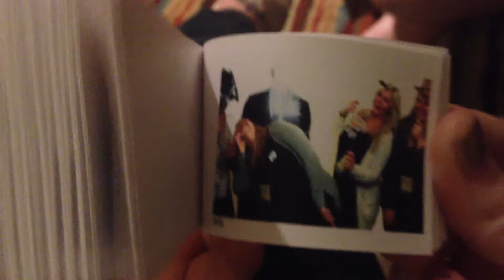Flip book!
At the theatre...